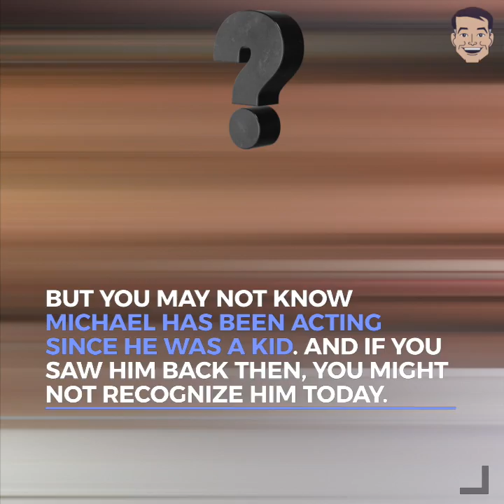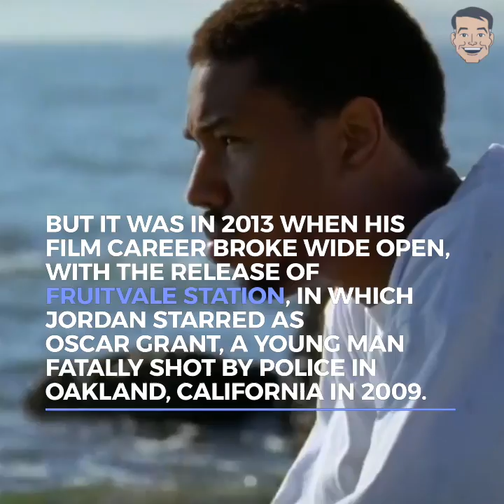Michael B. Jordan -- Where Do I Know Him From Again?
Many have just become acquainted with Michael B. Jordan's talent, though they might be surprised to find that they have seen him in other film and TV projects throughout the years.